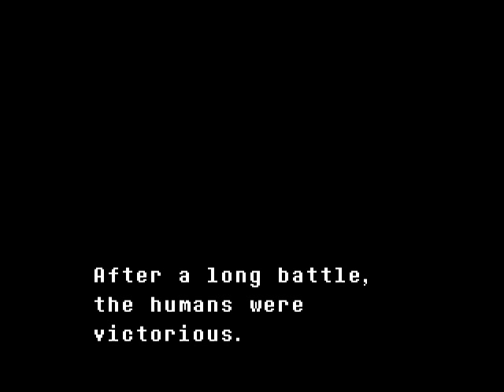Team Hatoful: Undertale Demo 1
Team Hatoful reunites and voices/comments through the Undertale demo by Toby Fox!

With Xaq, BudgieBin, RavenWorks, DavidN and Kjorteo.